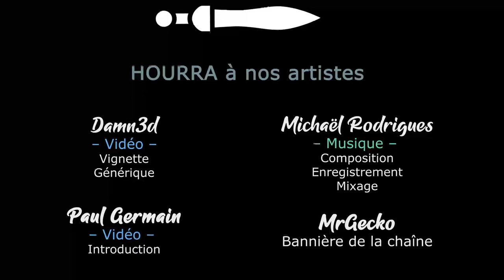#26 - Les leçons du dimanche - BOOK OF HOURS [FR]